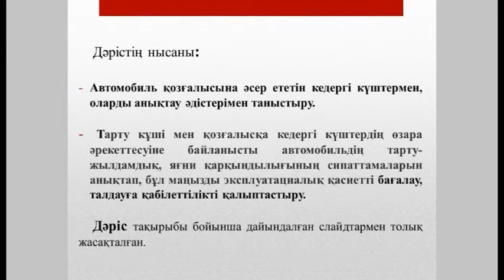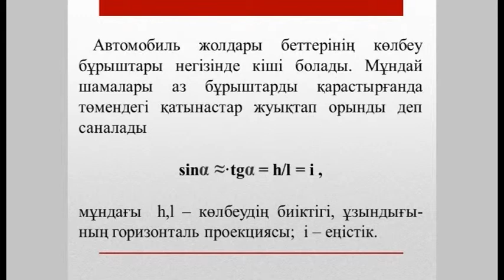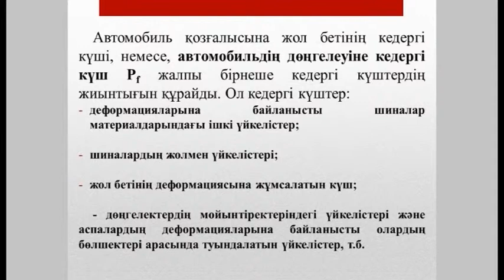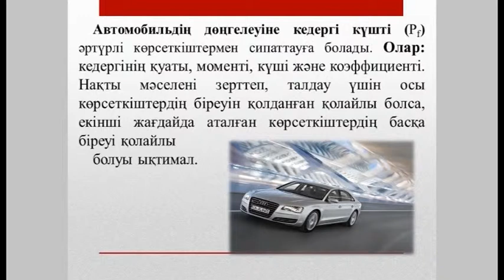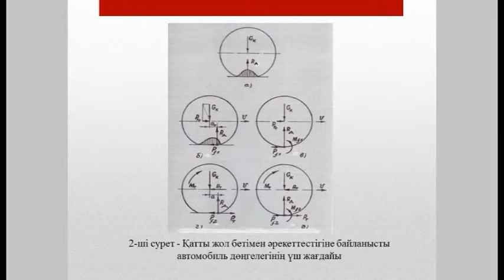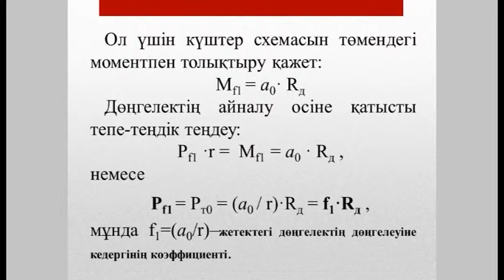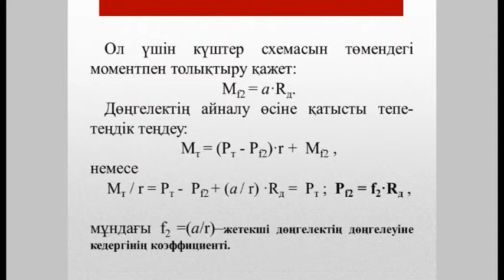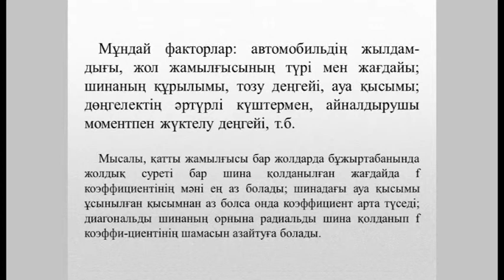Видеолекция Автомобиль қозғалысына кедергі күштер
По дисциплине "Базовые шасси транспортной техники"
Для специальности: 5В071300 "Транспорт, транспортная техника и технологии"
Автор: Аубекеров Н.А., Абатова А.Н.
2014 год издания.